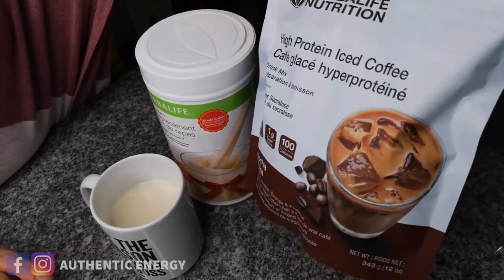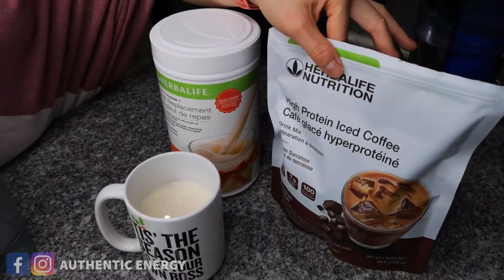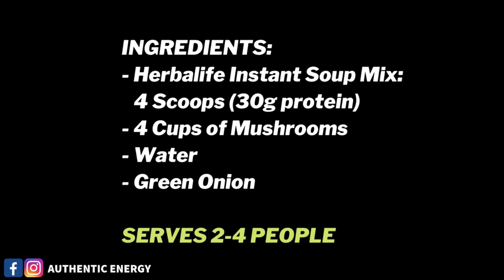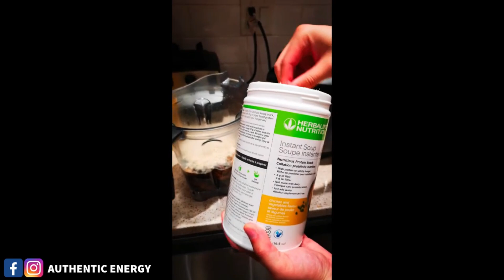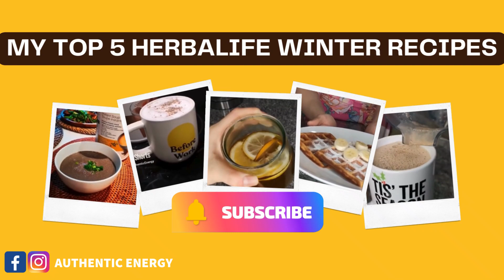Herbalife Recipes: Top 5 HOT Recipes For Weight Loss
In this video, we're sharing my top 5 Herbalife Hot Recipes, which are also great Herbalife winter recipes for weight loss. These delicious and nutritious recipes made with Herbalife products such as Herbalife Formula 1 Shake, Herbalife Herbal Tea Concentrate and Herbalife High Protein Coffee, will help you lose weight and stay healthy during the colder months!

➡️Join Herbalife Preferred Member Program/Distributorship (Worldwide) with us